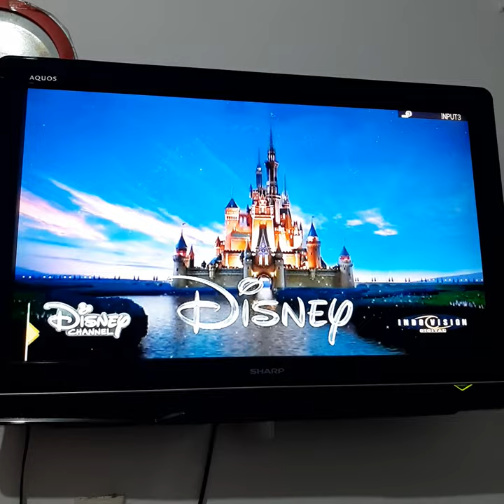Olaf's Frozen Adventure - Disney Channel Intro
Original description:
Requested by Fox Movies Network Fans